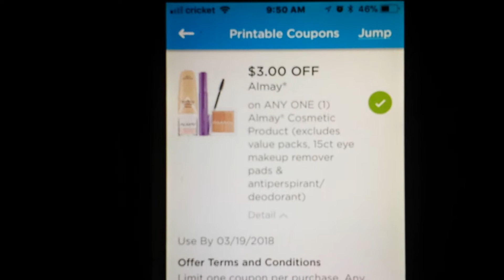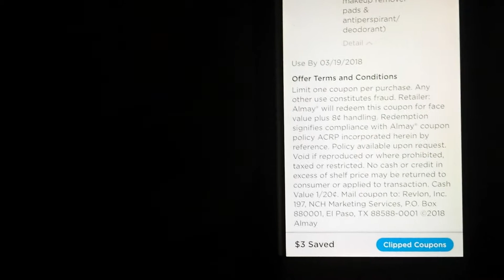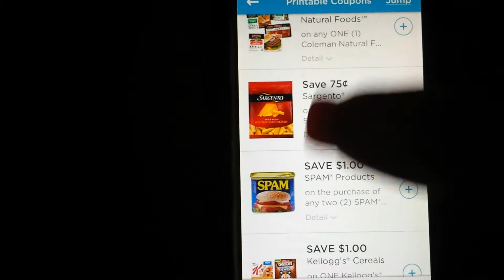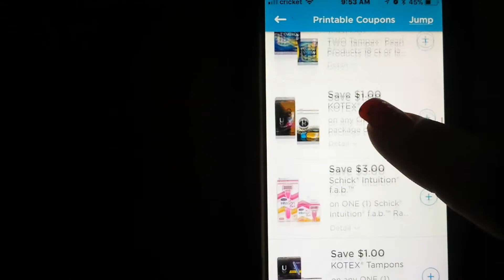ALMAY FOR PRINT| QUICK COUPONS TO PRINT 2/21/2018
INSTAGRAM DIANASDSIGNS
MAKE SURE YOU WAS THE UPCOMING VIDEOS AND LOOK FOR A HIDDEN GIVEAWAY!
XOXO DIANA
DIANA SIMPLY SAVES